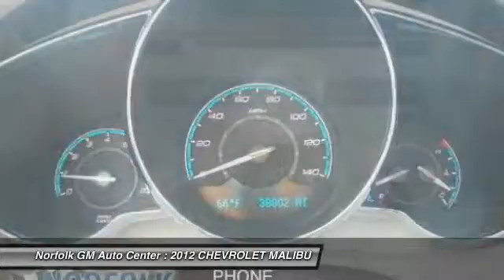2012 CHEVROLET MALIBU Norfolk NE P56521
2012 CHEVROLET MALIBU LS W-1LS